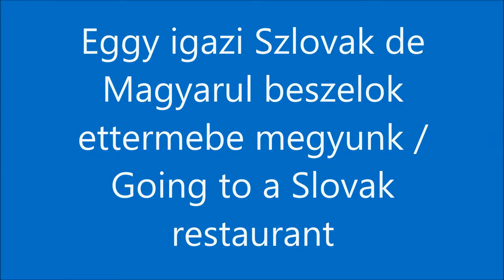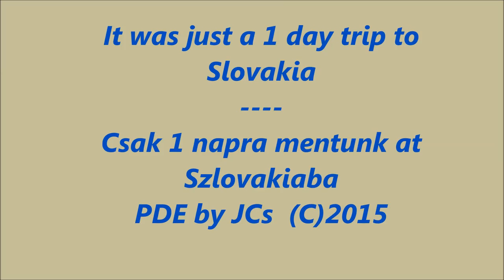Parkany es a Banyak csardaja - Szlovakia